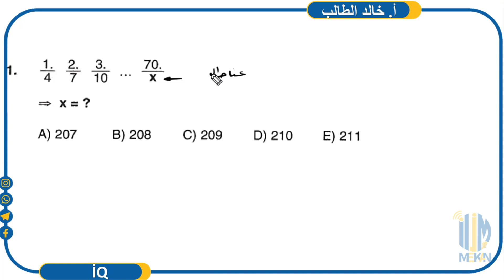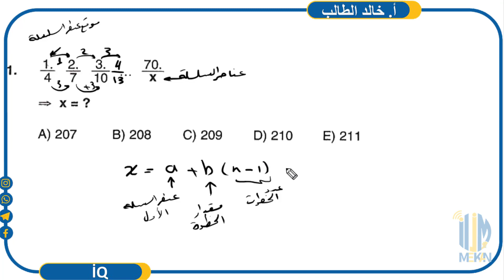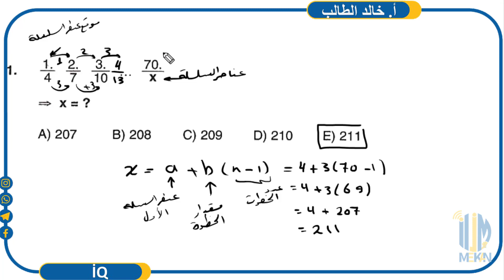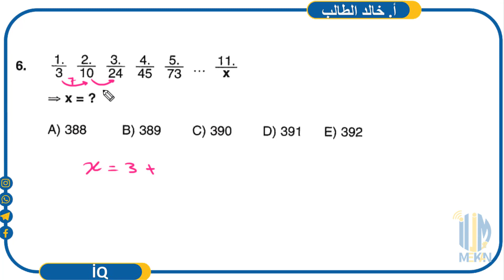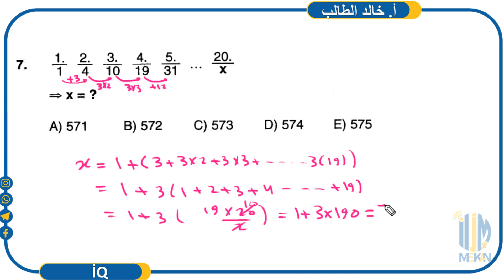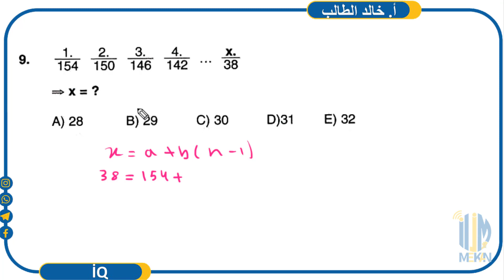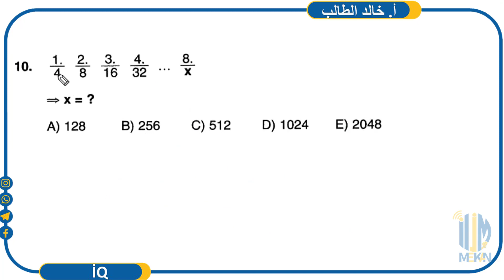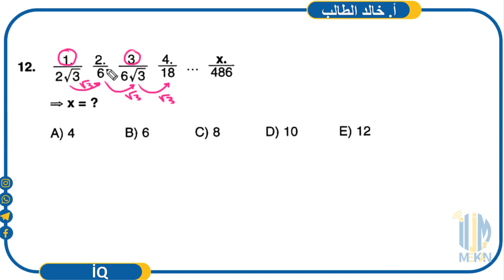test 3 6 IQ